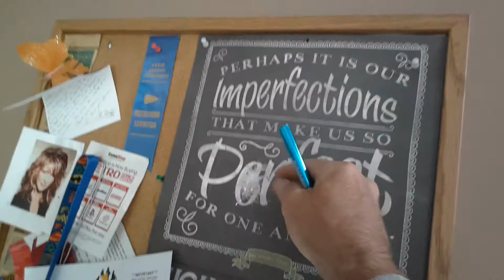Dart prank (hilarious) hehehe